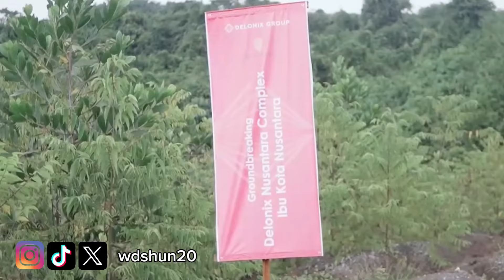Investor China Bangun Mall, Hotel, Apartemen di IKN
Investor China perdana berinvestasi 500 milyar membangun kawasan Mixed Use Delonix Nusantara di Ibu Kota Nusantara

Video Editor: Williams Dennis
Graphic Designer: Yohanna Levina